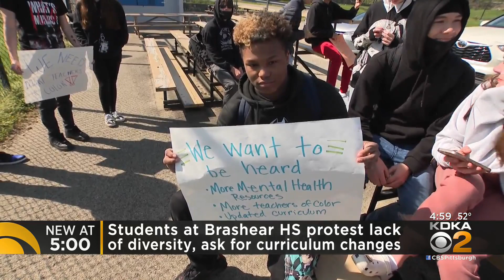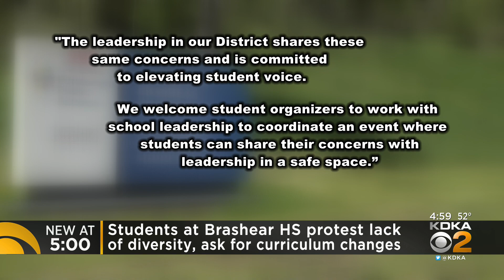Students walk out of Brashear High School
Dozens of students walked out of Brashear High School Thursday morning; KDKA's Chris Hoffman reports.